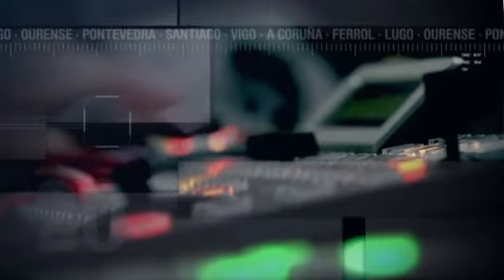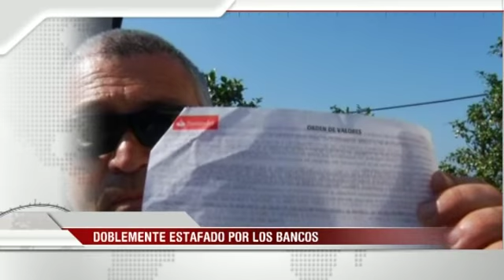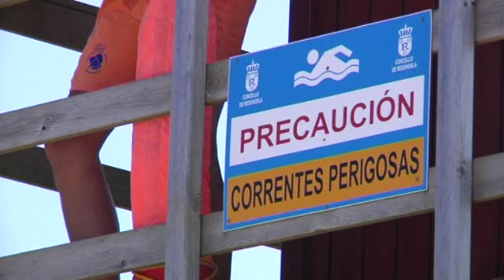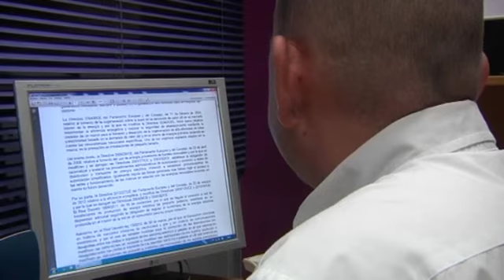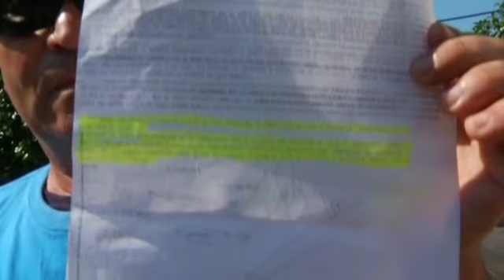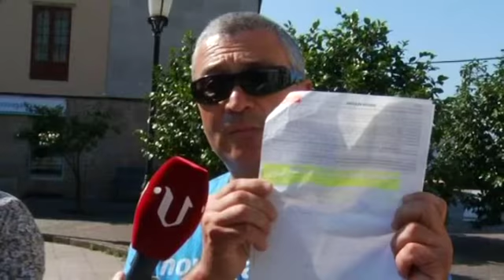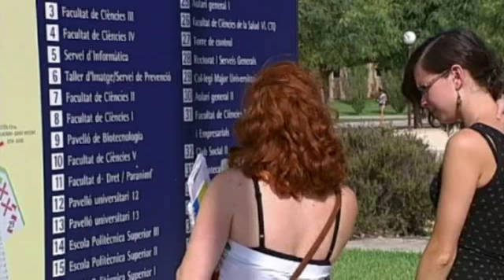Informativos V Televisión 21:00h (12/08/2013)